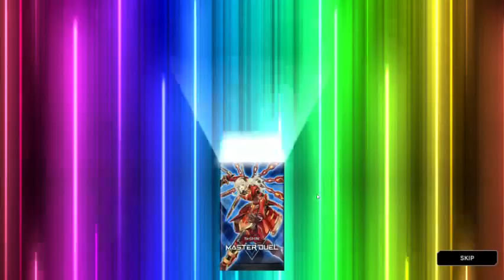Master Duel - Playing Counter Fairies in The Monster Type Day 4 Festival by floodinmon14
Hey guys, how's it going? In today's episode, we're back with some more Yu-Gi-Oh! Master Duel in the Monster Type Festival, where the only monster types allowed are Fiends and Fairys. This is my stream VOD from Day 4 of the Festival.  In this stream, we'll try to play until we reach the last reward of 300 Gems.  So, we decide to roll with the Counter Fairy Deck to try out some of the combos.  We also play with the Agents Deck in order to do Link combos in order to reach the Parshath Link Monster.  This seemed really fun to play in and there are plenty of Gems to collect overall in this Event.  Good luck.

Spell Cards
1 x Raigeki
1 x Harpie's Feather Duster
1 x Reborn the Monster (Monster Reborn)
1 x Timidity
1 x Dark Ruler No More
1 x Ready Fusion
1 x The Sanctuary in the Sky
1 x Valhalla, Hall of the Fallen
2 x The Sanctum of Parshath
1 x Mystical Space Typhoon

Trap Cards
1 x Negate Attack
3 x Solemn Judgment
1 x Solemn Warning
2 x Divine Punishment
1 x Solemn Strike
3 x Rebirth of Parshath
1 x Parthian Shot
1 x Red Reboot
1 x Call of The Haunted
1 x Shadow Imprisoning Mirror
2 x Fallen Sanctuary

Extra Deck
2 x Allvain, The Essence of Vanity
2 x Cupid Pitch
2 x The Executor of The Underworld - Pluto
3 x Ancient Sacred Wyvern
1 x Masterflare Hyperion
3 x Protector of The Agents - Moon
1 x Celestial Knghtlord Parshath
1 x Herald of Mirage Lights